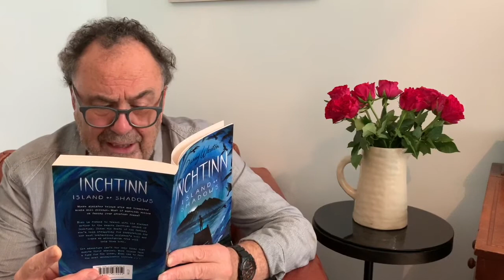Authors Online : Philip Caveney